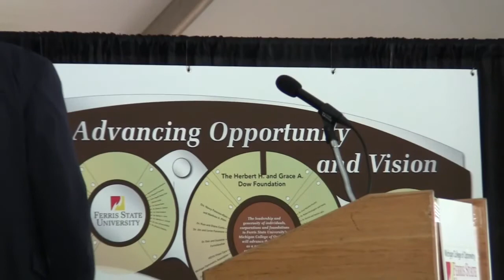Ferris State University Michigan College of Optometry Dedication-Dr. Lillian Kalaczinski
Dr. Lillian Kalaczinski, of the Michigan Optometric Association, speaks at the dedication ceremony for the new building in Big Rapids, Mich.